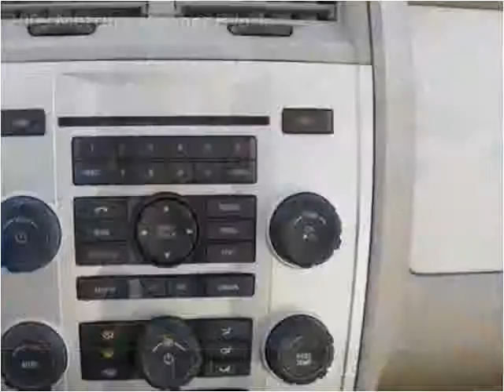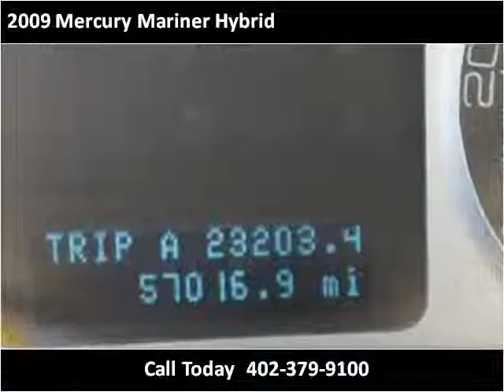2009 Mercury Mariner Hybrid Used Cars Madison NE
This 2009 Mercury Mariner Hybrid is available from MMC Ford.